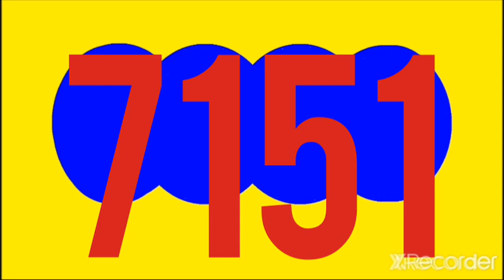RESULTADO PAISITA NOCHE HOY SABADO 30 DE JULIO DEL 2022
RESULTADOS SORTEOS DE LOTERIAS Y CHANCES DE HOY SABADO 30 DE JULIO DEL 2022